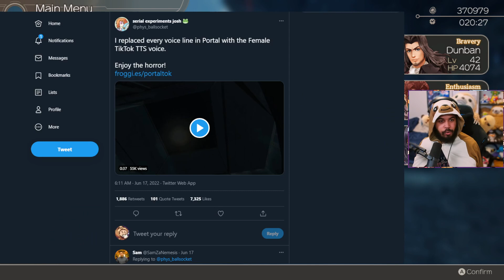Twitch Stream | Xenoblade Chronicles: Definitive Edition - Part 6 (6/18/22)